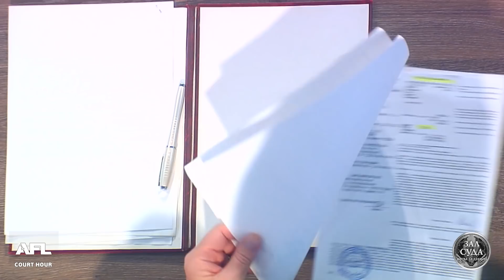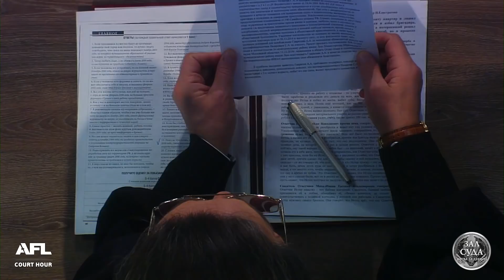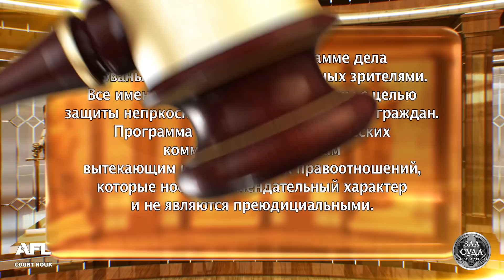Выбитые зубы - Зал суда. Битва за деньги с Николаем Бурделовым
В программе: 1. Разборка на балконе 2. Чемодан 3. Выбитые зубы